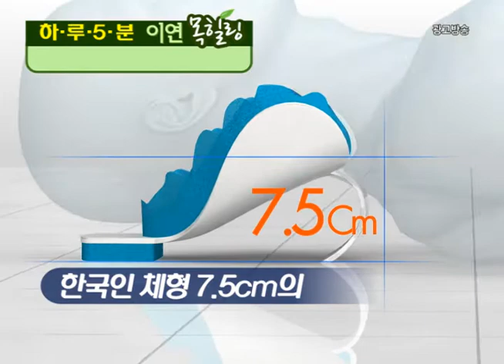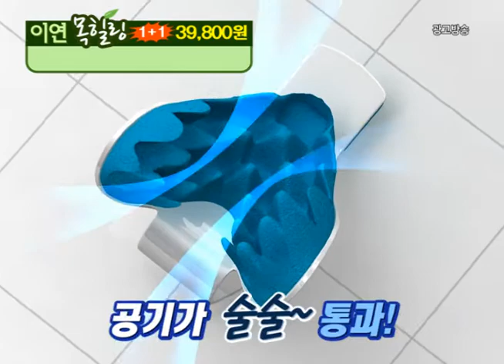이연목힐링 마스터4분)39800원